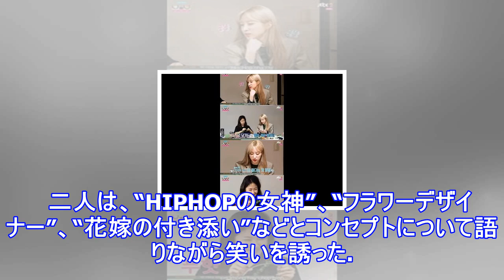ソユ（元sistar）＆ハニ（exid）、てきぱきとブーケを作る